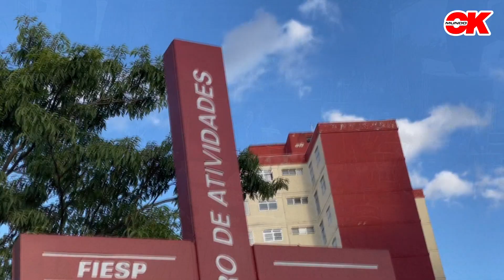Vem aí o Akimatsuri de Mogi das Cruzes + Veja como foi o Geek & Matsuri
Gostaria de convidar a todos para visitar o Akimatsuri - Festival de Outono de Mogi das Cruzes, uma grande festa da cultura japonesa realizado pelo Bunkyo de Mogi e que conta com muitas atrações no palco, vários espaços de oficinas para aprender sobre a cultura japonesa e uma ampla área de alimentação com muita variedade de pratos típicos! Vale muito a pena a visita. Aproveito também para mostrar um pouquinho de como foi o Geek & Matsuri no SESI Osasco, um evento que reuniu o melhor da cultura GEEK com a cultura japonesa no mesmo lugar.

AKIMATSURI
Dias 09, 10, 16 e 17 de Abril
Sábados das 10:00 as 22:00
Domingos das 10:00 as 21:00
Av. Japão, 5919
Porteira Preta • Mogi das Cruzes/SP

ÚLTIMA OPORTUNIDADE

***Camisas Polo OK Style - Mundo OK***
Cores Preta e Branca
Feminina - R$50,00
Masculina P ao GG - R$60,00
Consulte tamanhos disponíveis

***Calendário Okinawa 2022***
R$40,00
Você encontra os calendários Mundo OK nas lojas:

-Nihon Hin - Vila Carrão
Praça Haroldo Daltro, 160 Vila Carrão

- Shima Izakaya - Vila Carrão
Rua Iacri, 65 Vila Carrão

- Livraria Sol - Liberdade
Praça da Liberdade, 153 Liberdade

- Matsu Store - Vila Mariana
Dentro do Pavilhão Japonês no Parque do Ibirapuera